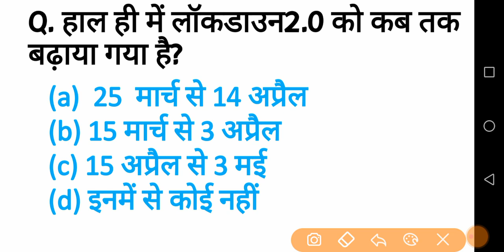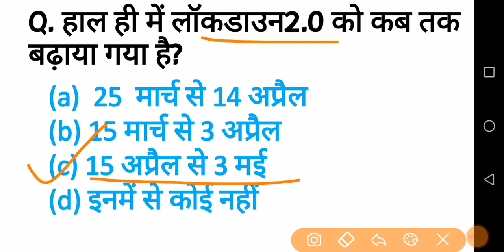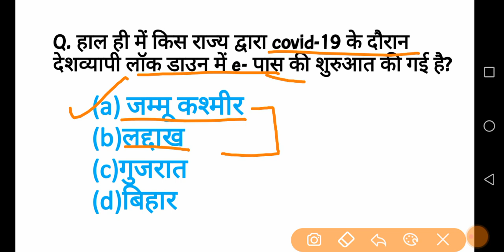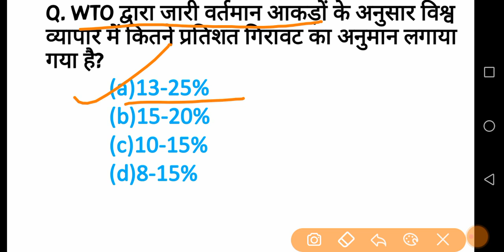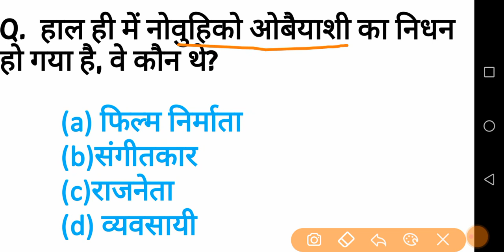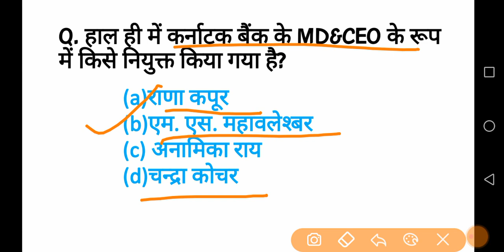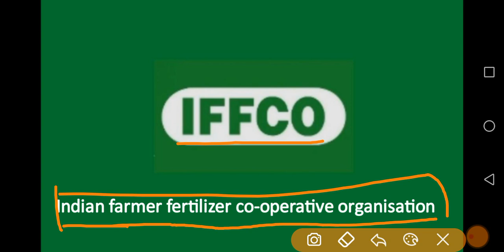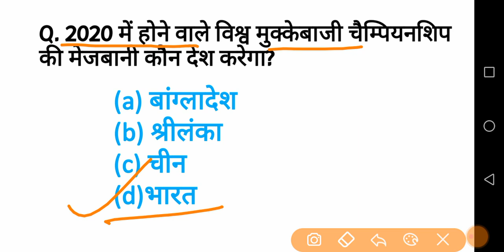15 April current affairs|Daily current affairs |Today current affairs |top 10 current affairs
current affairs today
करंट अफेयर्स
a current affairs
a current affairs programme
करंट अफेयर्स आज का
current अफेयर्स इन हिंदी
करंट अफेयर्स इन हिंदी क्वेश्चन आंसर
e current affairs magazine
e dristi current affairs
current affairs i hindi
current i affairs
उत्तर प्रदेश करेंट अफेयर्स
करंट अफेयर्स एडुडोज़
करंट अफेयर्स एसएससी
current affairs a to z
करंट अफेयर्स ओने लाइनर इन हिंदी
करंट अफेयर्स ओनली